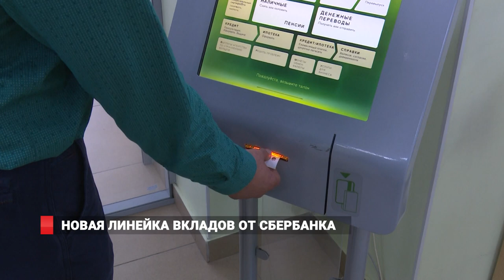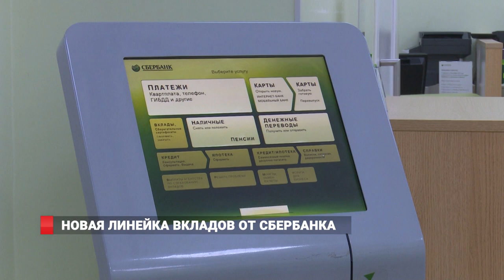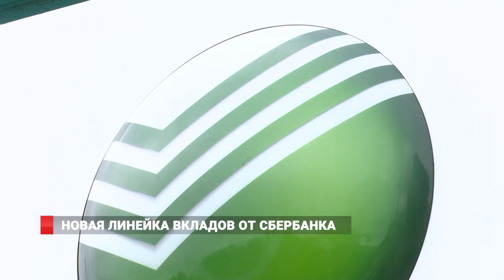Новая линейка вкладов от Сбербанка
Линейку вкладов, которая удовлетворит любые цели клиентов, предлагает Сбербанк.